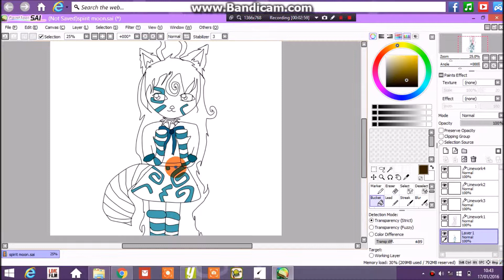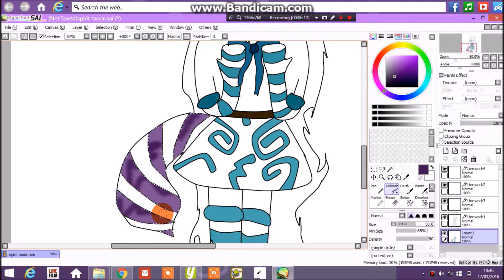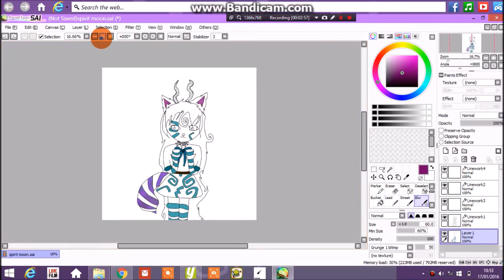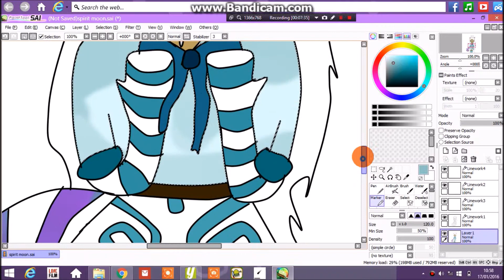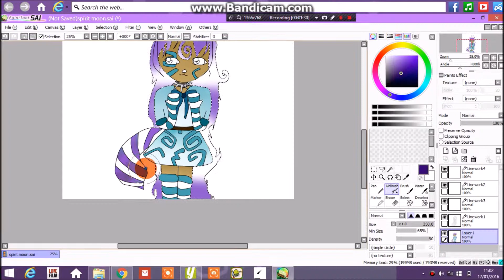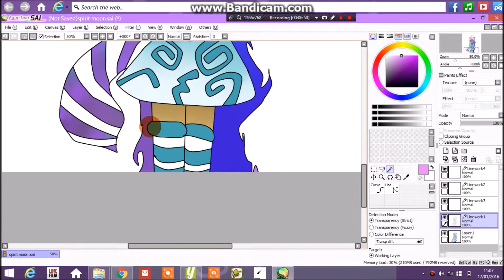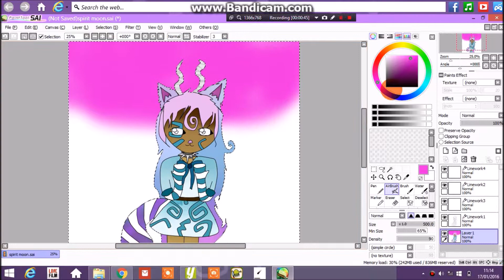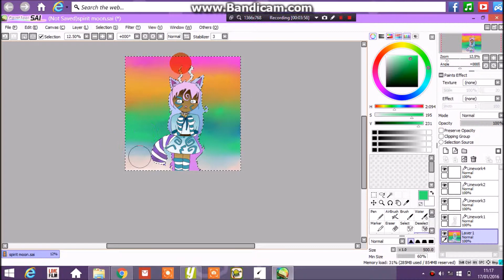for mythical spirit ;D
its another stupid drawing i made!